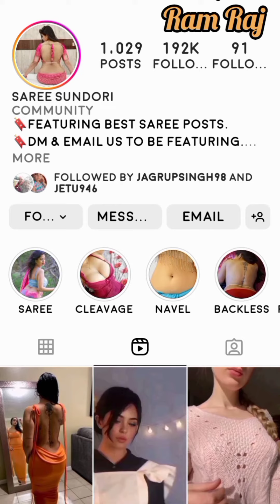जय श्री राम